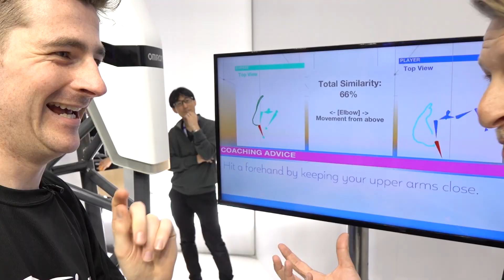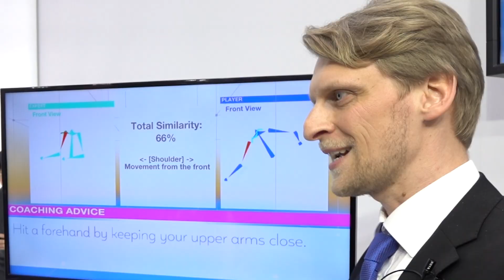World's Best Table Tennis Robot vs TableTennisDaily's Dan!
Hey guys,

Today I met my first ever non-human table tennis player, Forpheus from Omron at the Messe Exhibition Center in Hanover, Germany. This machine is absolutely incredible and has inbuilt features such as artificial intelligence and the ability to learn from the opponent! What I found mind blowing was how well it handled my shots and spinny serves! I used an allround bat with Sriver rubbers on so I was able to generate a lot of spin.

How long until this robot beats a World Champion?